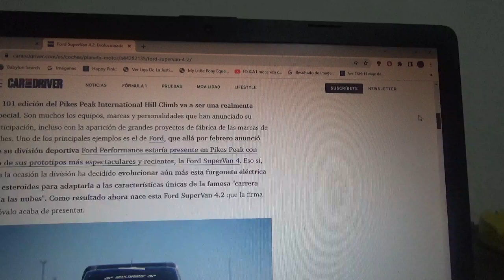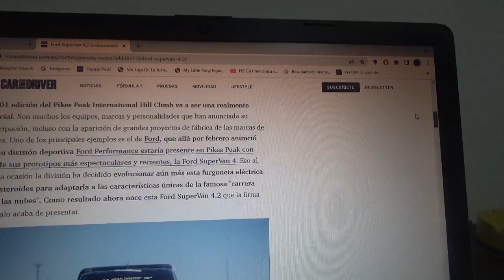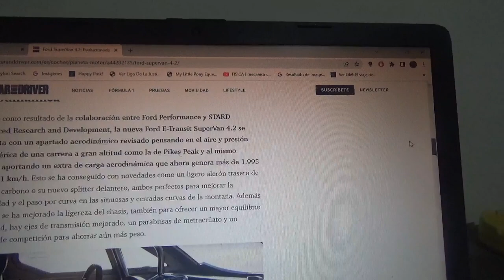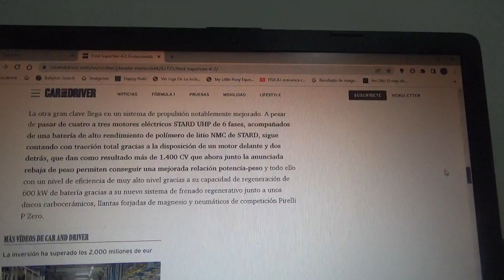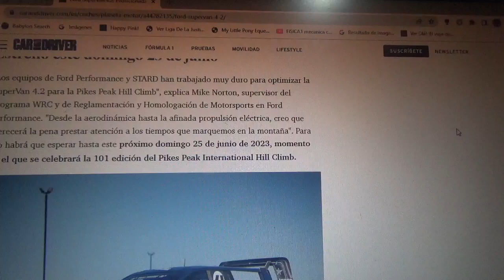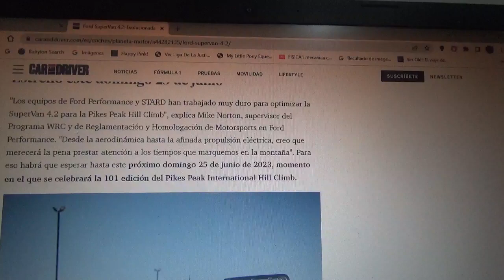Ford SuperVan 4.2 información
Ford Performance mejoró a su furgoneta con esteroides totalmente eléctrica para la nueva versión 101 del Pikes Peak International Hill Climb de este 2023